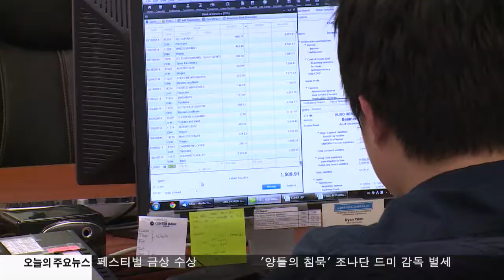세제개혁안 발표...법인세 15% 4.26.17 KBS America News